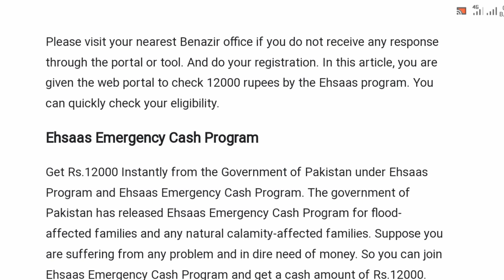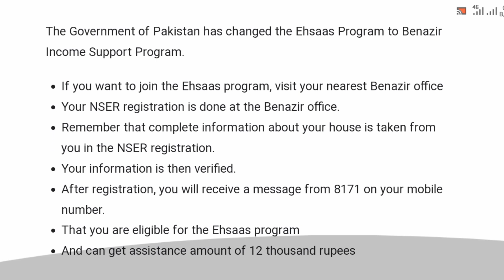Ehsaas Program 12000 || Online Check New Update August 2023